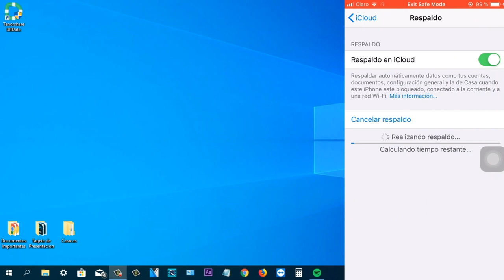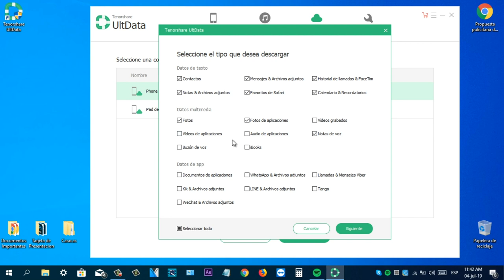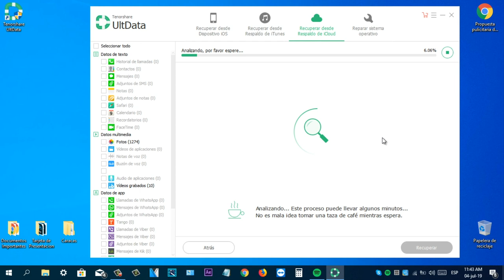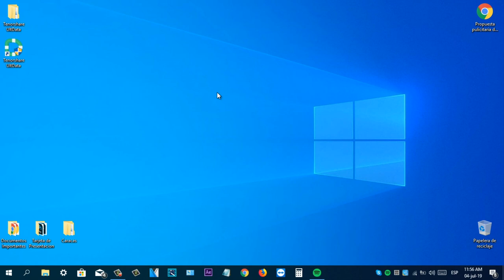UltData iOS - Cómo recuperar datos borrados de copia de seguridad iCloud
Descargar UltData - Recuperación de datos iPhone para ver el contenido de backup iCloud y recuperar los datos dentro

1. Descarga e instala el programa para recuperar datos iPhone en tu PC o Mac.
2.Abrelo. Elige la opción “Recuperar desde respaldo de iCloud".
3. Inicia sesión en tu cuenta de iCloud con el ID de Apple y la contraseña.
4.Selecciona entre las diferentes copias de seguridad disponibles.
5.Una vez finalizda la descarga, verás un listado de todos los archivos que tengas a disposición en iCloud, para que visualices y selecciones los que te interesen. Haz clic en “Recuperar”.